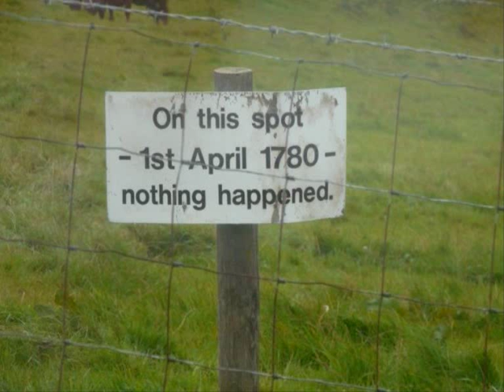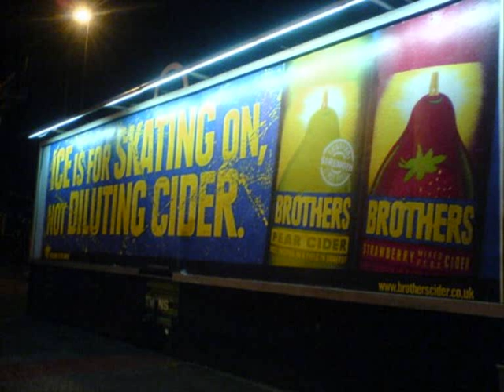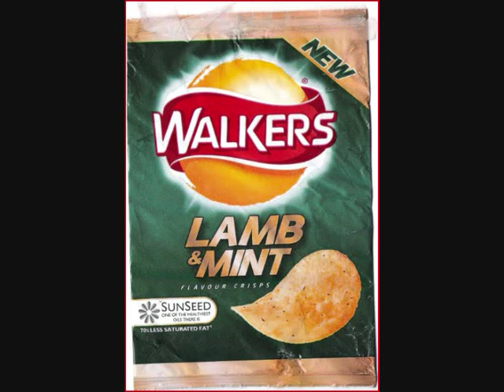The Farmer Song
A tribute to the wonderful people of Somerset!